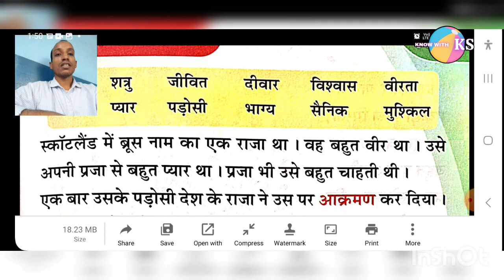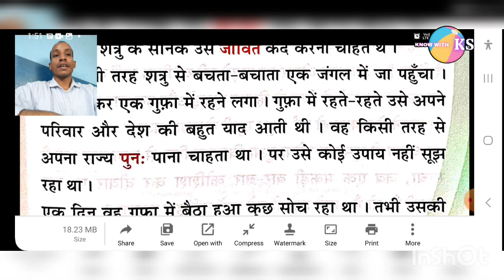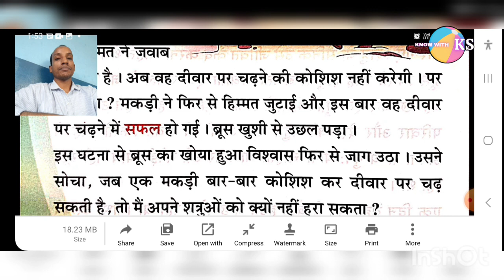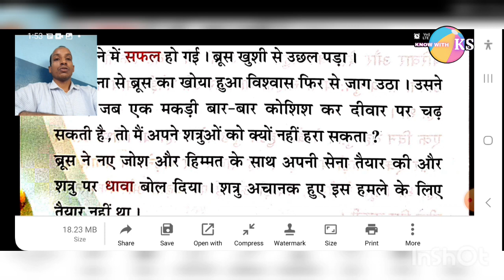Hindi Kahani | मकड़ी की सीख हिन्दी कहानी | Motivational Kahani in Hindi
In this video you are watching मकड़ी की सीख हिन्दी कहानी | Motivational Kahani in Hindi
motivational kavita
motivational kahani
motivational kavita in hindi
मोटिवेशनल कहानी
hindi kahani
hindi kahaniya
हिंदी कहानी
हिंदी कहानियां

With Regards
know with Kashmir Sir